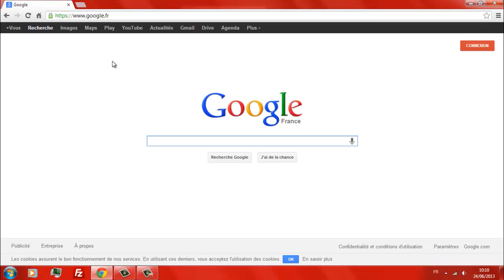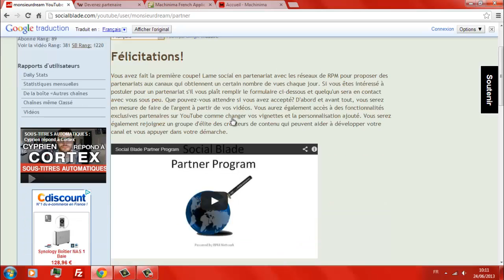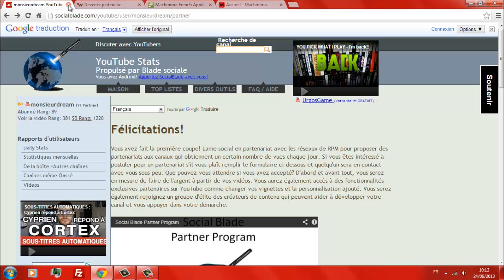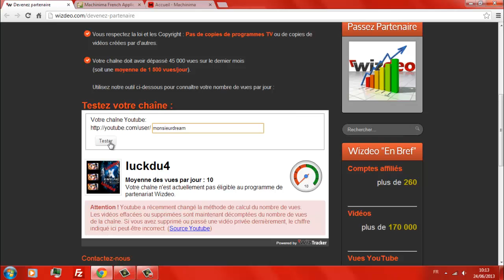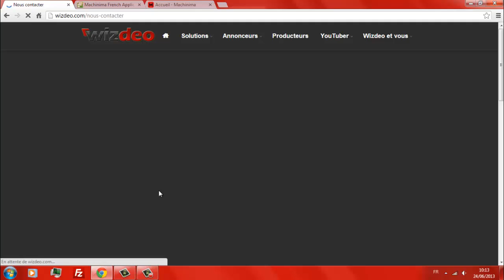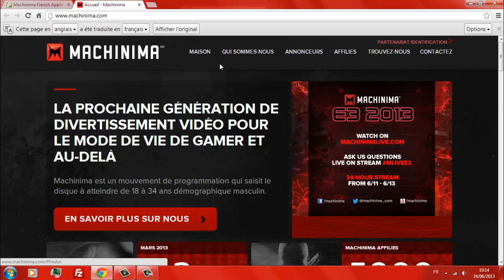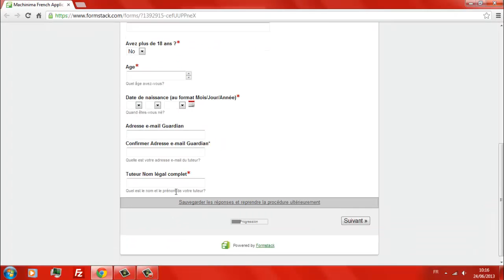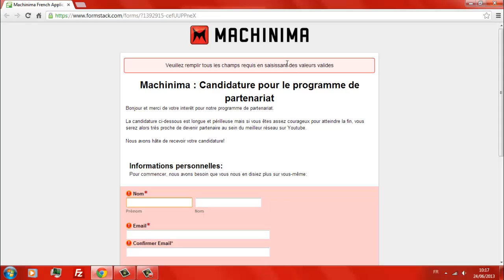[Tuto] Devenir Partenaire Youtube !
Ventes de vêtements : luckdu4.spreadshirt.fr
Clique ! va faire un tour !